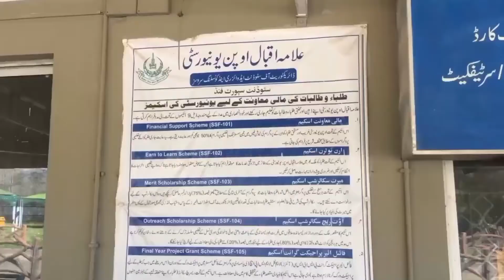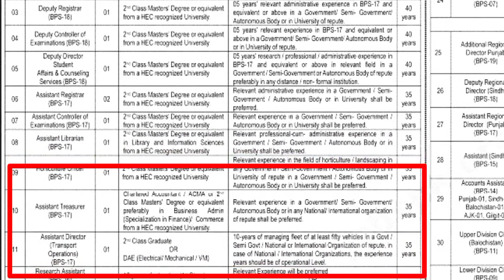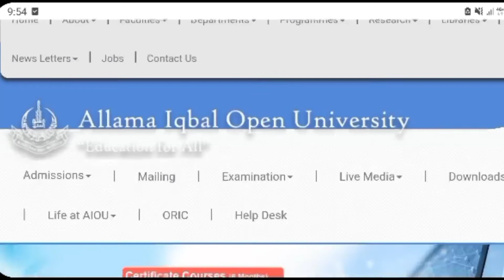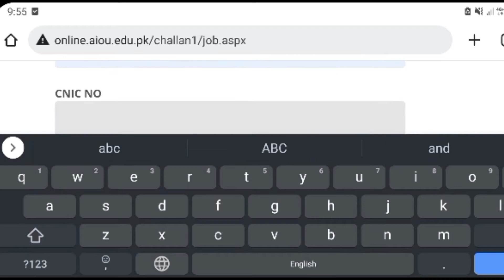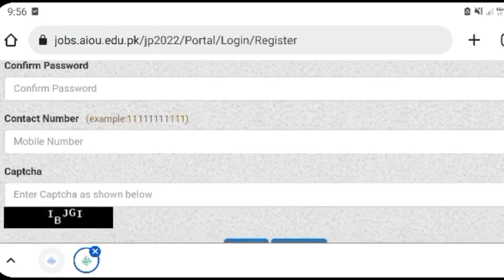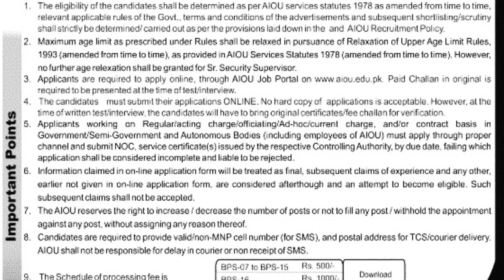Allama Iqbal Open University Jobs 2022|| AIOU 2022 Jobs in Pakistan|| How to Apply online in AIOU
Allama Iqbal Open University Job 2022||How to apply Online Allama Iqbal University|Online Apply AIOU
aiou jobs tutors 2020
aiou jobs portal
aiou jobs feb 2022
aiou jobs for tutor
aiou jobs for paper checker
aiou jobs form
aiou jobs for tutorship 2020
aiou jobs form 2020
aiou fa jobs
aiou tutor jobs how to apply
aiou jobs in lahore
aiou jobs in pakistan
aiou jobs islamabad
aiou jobs interview 2020
aiou jobs it worker
aiou jobs islamabad 2020
aiou invigilator jobs 2020
aiou invigilator jobs 2021
aiou jobs jan 2022
aiou jobs july 2021
aiou jobs july 2020
aiou jobs june 2020
aiou jobs january 2021
aiou jobs in 2020
allama iqbal open university karachi jobs
aiou jobs latest
aiou jobs login
aiou jobs lahore
aiou jobs latest 2020
aiou jobs ldc
aiou jobs last date 2020
aiou lecturer jobs 2021
aiou latest jobs 2021
aiou jobs march 2022
aiou jobs march 2021
aiou assignment making jobs
aiou jobs november 2020
aiou jobs nov 2019
aiou jobs new
aiou jobs naib qasid
aiou new jobs 2020
aiou new jobs 2021
allama iqbal open university new jobs
aiou jobs roll no slip
aiou jobs online apply
aiou jobs october 2020
aiou jobs online form
aiou jobs of tutor
aiou online jobs 2021
aiou online job application form
aiou online job challan form
aiou jobs 2021 online apply
aiou jobs portal login
aiou jobs pk
allama iqbal open university peshawar jobs
aiou tutor jobs portal
aiou resource person jobs 2021
aiou jobs result
aiou jobs result 2020
aiou recent jobs
allama iqbal open university recent jobs
aiou tutor jobs requirements
aiou jobs test result
jobs rozana aiou
aiou jobs september 2020
aiou jobs sep 2020
aiou tutor jobs salary package
aiou jobs for students
aiou tutor ship jobs 2020
aiou jobs today
aiou tutor jobs 2021 last date to apply
aiou tutor jobs 2020 application form
aiou tutor jobs 2020 advertisement
aiou tutor jobs 2020 online apply
aiou university jobs
aiou university jobs 2021
aiou udc jobs 2020
aiou tutor jobs update
allama iqbal open university aiou jobs
aiou jobs vulearning
aiou jobs walk in interview
aiou workshop jobs 2021
aiou assignment writing jobs
aiou official website jobs